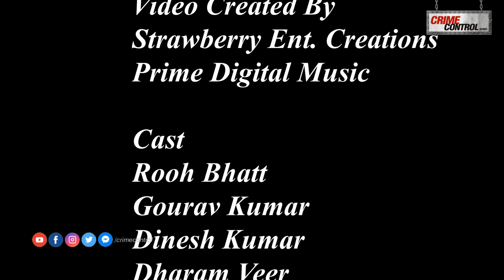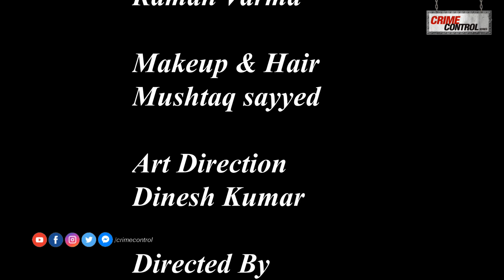रील्स वाली फनी लियोन शॉर्ट कॉमेडी | Reels Waali Funny Leone Short Film Comedy | Best Comedy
Starring: Rooh Bhatt, Gourav Kumar, Dinesh Kumar, Dharam Veer, Mushtaq Sayyed, Raman Varma
Directed by: Irfan K Khan
Written by: Soni Patel
Editor: Nilesh Mulye
Production Design: A.K Ansari
DOP: Sanket Kakad